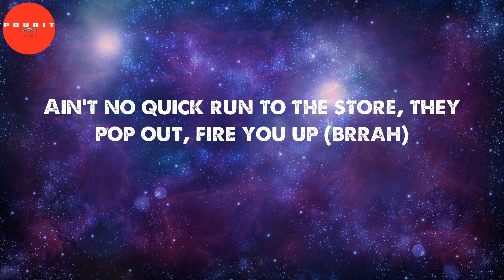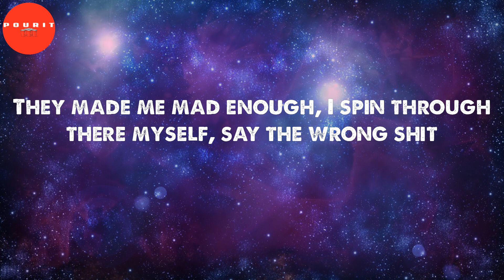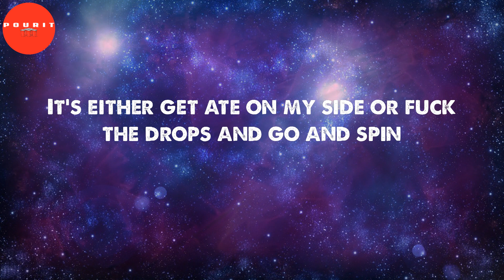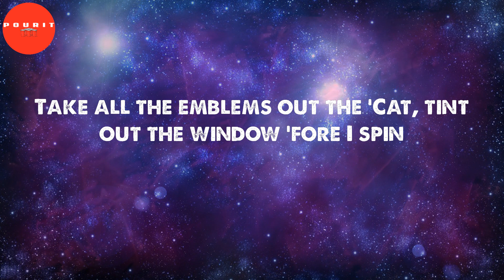Should've Ducked (Lyrics) - Lil Durk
Lil Durk - Should've Ducked (Lyrics)